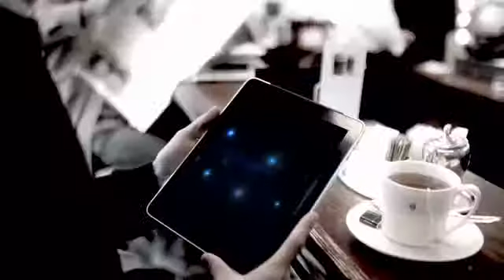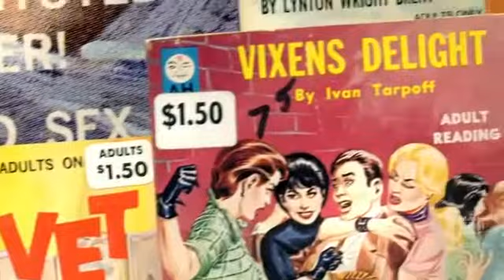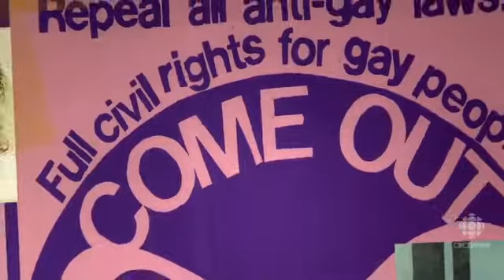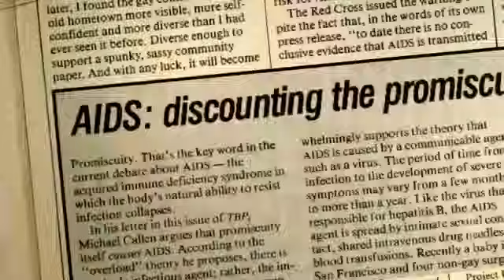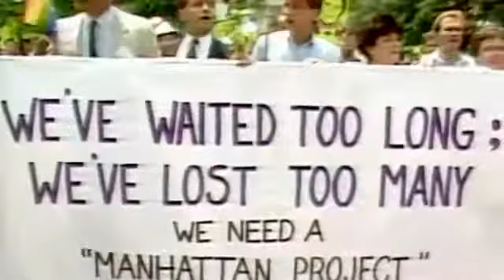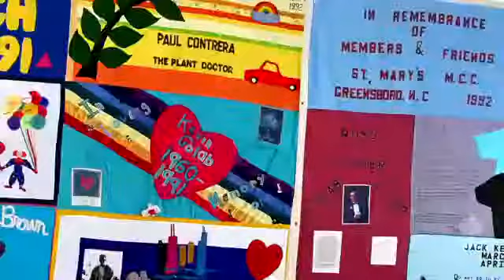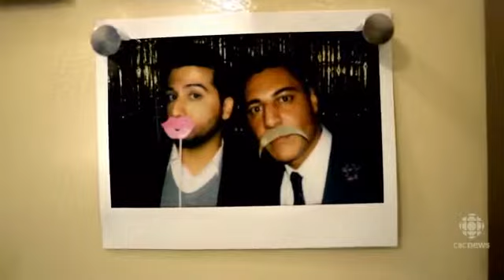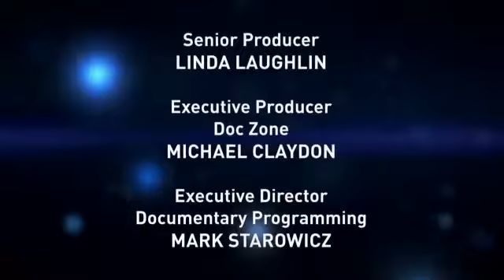Gay & Proud - Full Documentary 2015